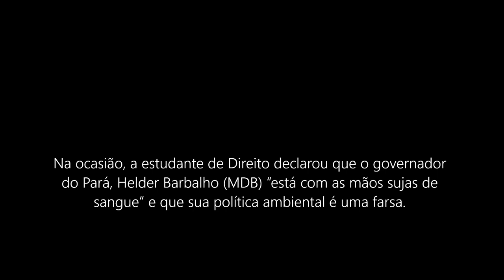Por que Auricélia Arapiuns peitou Helder Barbalho?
No dia 7 de agosto, a líder indígena Auricélia Arapiuns teve sua fala viralizada nas redes sociais durante os eventos Diálogos Amazônicos e Assembleia da Terra dos Povos Indígenas, que antecederam a Cúpula da Amazônia, em Belém.
Na ocasião, a estudante de Direito declarou que o governador do Pará, Helder Barbalho (MDB) “está com as mãos sujas de sangue” e que sua política ambiental é uma farsa.
Mais de 800 indígenas de 200 etnias da Amazônia brasileira e internacional participavam dos eventos.
“O Estado do Pará é uma farsa, é uma vergonha que o Pará seja recorde em desmatamento. Quando o governador Helder Barbalho vai para as reuniões das Cúpulas, para as COPs, e fala que o Estado está preocupado com o desmatamento, com a crise climática, não está“, disse.

Quem é Auricélia Arapiuns?

Leia no site da Amazônia Real a entrevista exclusiva com ela concedida a jornalista Vivianny Matos.

Imagens: Reprodução Rede sociais
Som: Freesound.org

Os textos, fotografias, vídeos e documentários produzidos pela equipe da agência Amazônia Real estão licenciados com uma Licença Creative Commons – Atribuição 4.0 Internacional e podem ser republicados na mídia: jornais impressos, revistas, sites, blogs, livros didáticos e de literatura; com o crédito do autor e da agência Amazônia Real. Fotografias cedidas ou produzidas por outros veículos e organizações não atendem a essa licença.